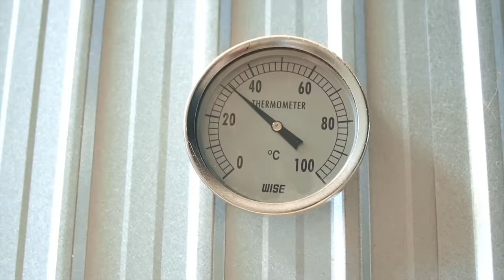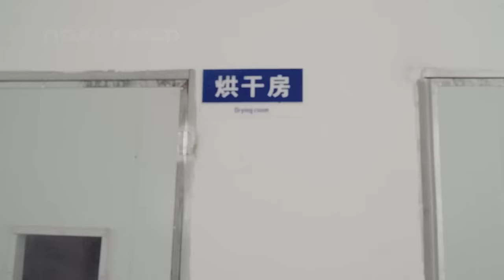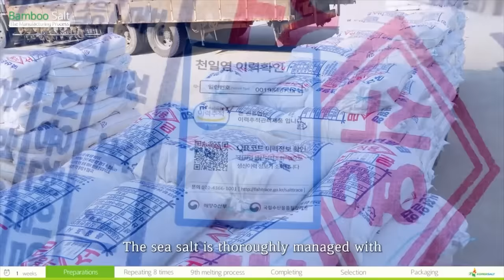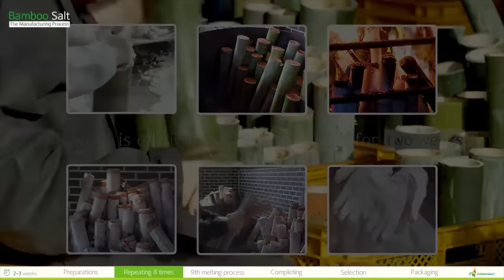How to Processing Millions Bamboos to Product - Straws, Bamboo Houses, Plywood, Chopstick Factory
Bamboo is actually a grass. It often gets mistaken for a plant or tree.  Bamboo is unique as it is the largest grass and the only one that can diversify into a forest. It is one of the fastest growing plants on the planet. Some species can even grow up to 90cm per day!
For years products made from bamboo have become increasingly popular and you may be wondering how many products are made from it?

- Flooring
- Furniture and work tops
- Kitchen utensils, chopping boards, cutlery, chopsticks, serving trays and storage jars
- Sports equipment such as skateboards, snowboards and bike frames
- Bathroom necessities – towels, toothbrushes, cotton buds and hairbrushes
- Re-usable items like coffee cups, flasks, drinking straws, plates, and bowls
- Items of clothing like t-shirts, underwear and socks
- Toilet paper and kitchen towels

Credit:
MOSO Mastering Bamboo

Plasticless Co

順天竹業 - 顺天竹业  - Shunten Bamboo Industry